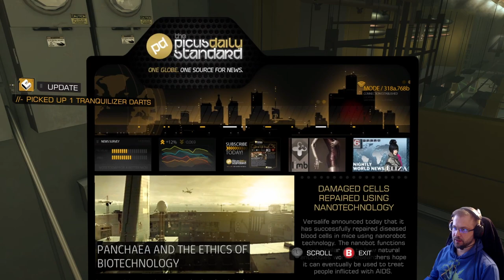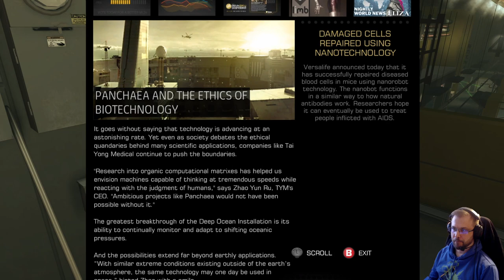Deus Ex: Human Revolution Directors Cut, Part 7: Tai Yong Medical infiltration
Playthrough with Peli-Rami. Human Revolution is worthy successor (prequel), but Deus Ex: Human Revolution Directors Cut removed golden shader, lucky we can mod the game to suit our needs. In this video we will infiltrate to Tai Yong Medical.